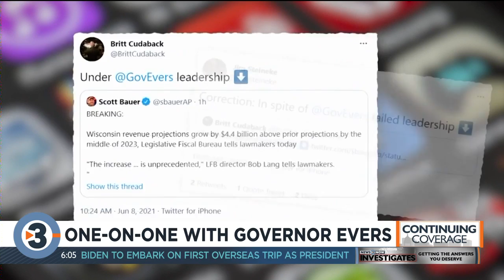Police reform, tax cuts, & running for re-election: A one-on-one with Wisconsin Governor Tony Evers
It’s been a marathon week for Tony Evers: less than 72 hours after announcing his re-election bid, the Governor learned of the state’s ‘unprecedented’ $2.6 billion surplus.